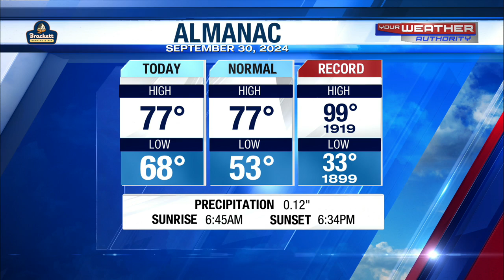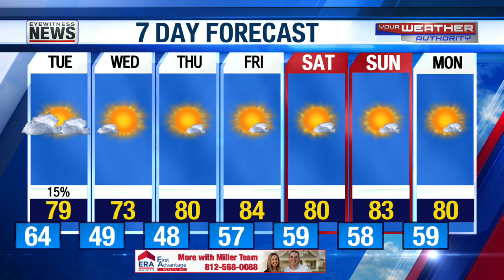Stacey's Brighter Forecast - September 30, 2024